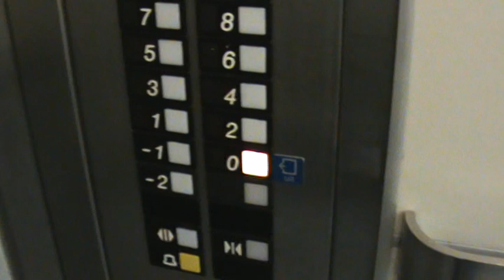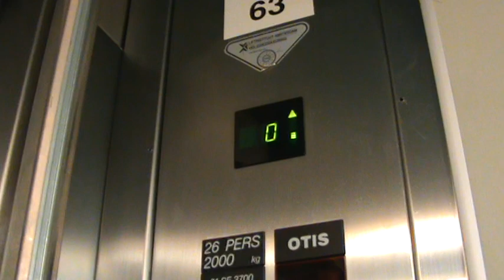OTIS Elevator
OTIS Elevator, a nice elevator at the VUMC hospital.